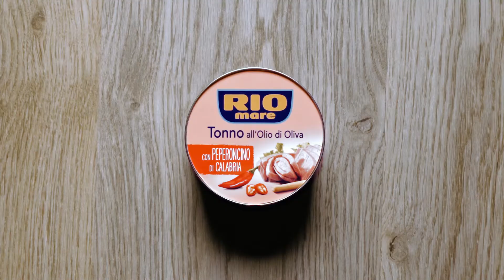Reteta Rosii umplute cu RIO Mare ton picant si orez